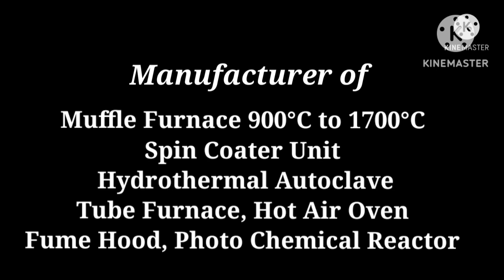Industrial furnace With Automatic gate lifting